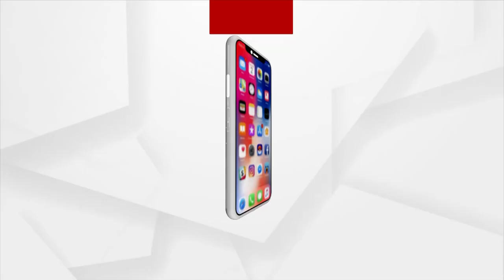କ୍ଷତି ପୂରଣ ପାଇଁ ଗଜା ଧାନକୁ ନେଇ ଜିଲ୍ଲାପାଳଙ୍କୁ ଭେଟିଲେ ଚାଷୀ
ଅଦିନିଆ ବର୍ଷା ସଫସଲକୁ ଧୋଇଦେଇଛି । ବିଲରେ ଧାନ ଗଜା ହୋଇ ଚାଷୀର ଚିନ୍ତା ବଢାଇଛି । ବୋଲଗଡ଼ ଅଂଚଳର ବଡକୁମାରୀ ପଂଚାୟତର ଚାଷୀ ଗଜା ଧାନ ଆଣି ଜିଲ୍ଲାପାଳ ଅଫିସ ଆଗରେ ଗଜା ଧାନ ଧରି ପ୍ରତିବାଦ କରିବା ସହ ଖୋର୍ଦ୍ଧା ଅତିରିକ୍ତ ଜିଲ୍ଲାପାଳଙ୍କୁ ଭେଟିଛନ୍ତି